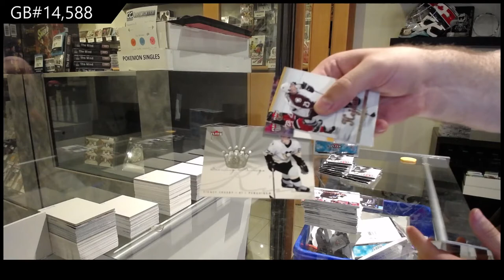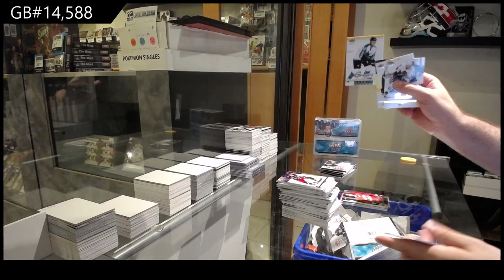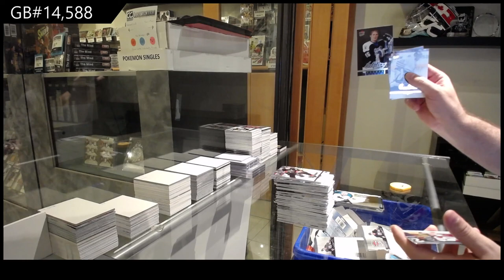05-06 Upper Deck Fleer Ultra Hockey 2 Box Retail Break - C&C GB #14,588